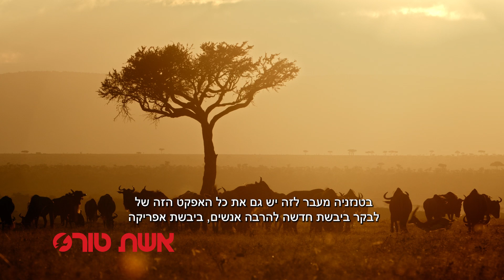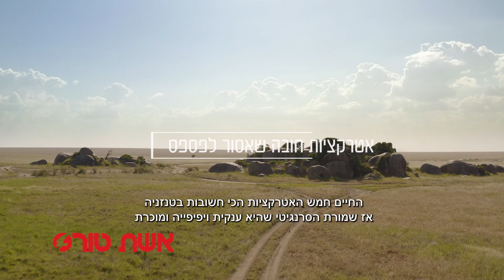טיול מאורגן לטנזניה